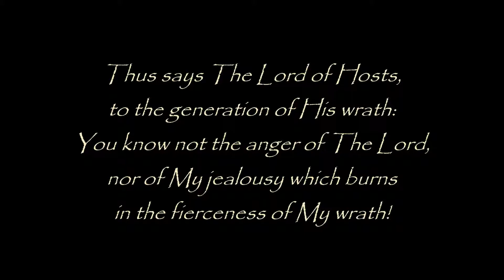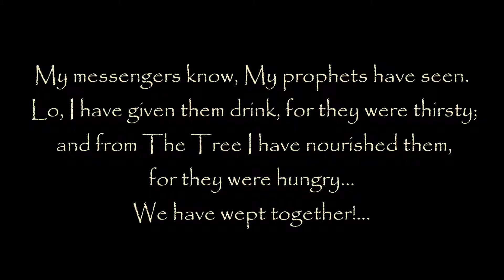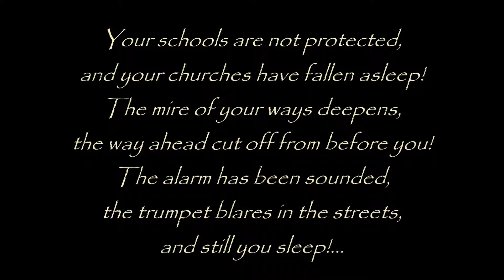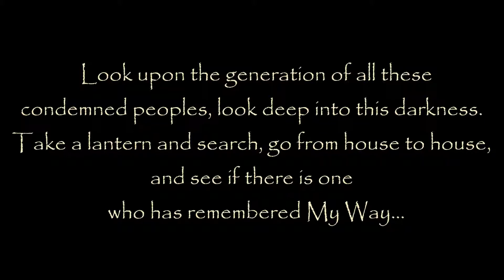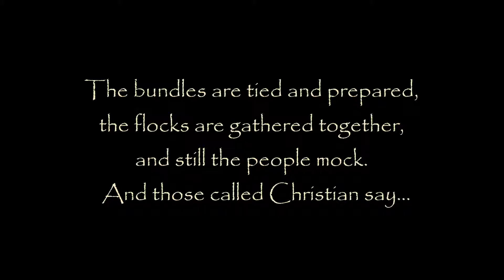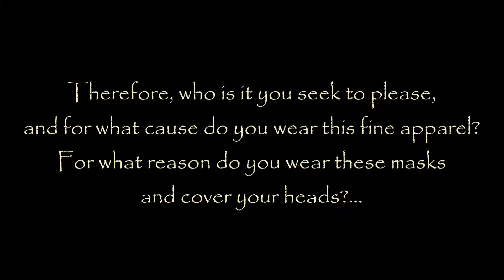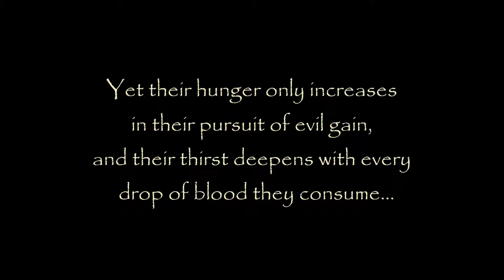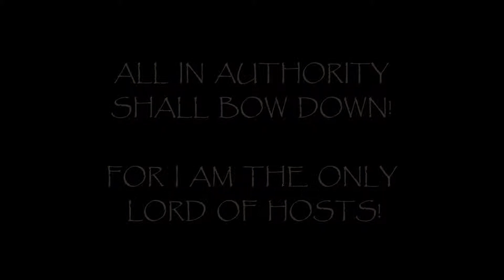END TIMES PROPHECY AND REVELATION: THE GENERATION OF WRATH - TrumpetCallofGodOnline.com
Excerpt: "Thus says The Lord God: Behold the generation of My wrath! Look upon the generation of all these condemned peoples, look deep into this darkness. Take a lantern and search, go from house to house, and see if there is one who has remembered My Way... Look and see if there is any who know Me.
Behold, all light is removed, every lamb taken... Deep darkness ensues, and it covers as the darkest night. It falls down heavily upon them, yet the people say, “Where has all this darkness come from? And for what cause has all this violence come upon us?... For what reason is all this devastation come upon us?!”...

Thus says The Lord:

Is not this The Day which was spoken of?...

Is this not The Day prophesied throughout the generations,
Even from the very beginning, that it should come?...

Is this not The Day of The Lord?!...

For I tell you, it has come!...

ALL HAVE ENTERED IN!"